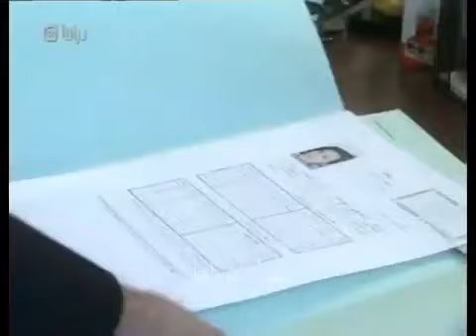مسلسل/دائرة النار/الحلقة 13/ بطولة: طلحت حمدي_سمر سامي_رشيد عساف_حاتم علي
من مسلسلات الزمن الجميل
المسلسل انتاج 1988
ويعتبر هذا المسلسل أولى بدايات المبدع#حاتم_علي# بمجال التمثيل
مشاهدة ممتعة